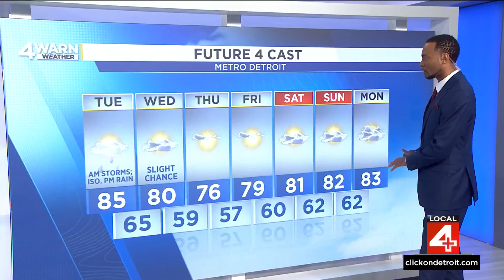Metro Detroit weather forecast July 15, 2024 -- 4 p.m. Update